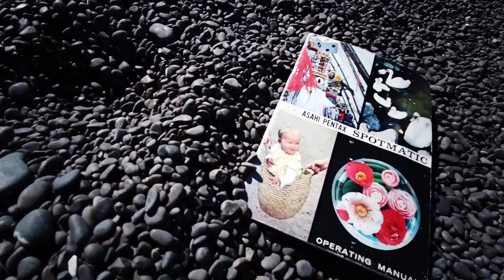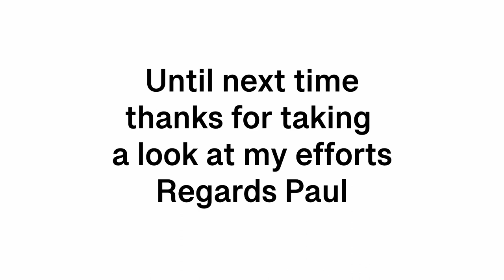Asahi Pentax Spotmatic | HP5 plus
Black and white photography with the Asahi Pentax Spotmatic camera
How I shoot the Pentax Spotmatic camera
Film Photography with the Asahi Pentax Spotmatic.
Decided to dig out the Spotty again the lad who gave me this Incredible kit just dropped off a Super Takumr 150mm F4 lens so I tried this on a couple of shots and used the Super Takumar 50mm F1.4 on the rest. I have to say the last frame the one used for the thumbnail is my favourite from the roll of 36 exposure Ilford HP5 plus. The film was shot at iso 400 and developed in Kodak D76 for 20 minutes at 1/3 dilution. It was scanned in my usual oak handed way the negs were photographed with a macro lens then the curves were inverted in Lightroom with a few minor adjustments to contrast and clarity. While I'm not overly happy with the sharpness on many of these shots I do blame myself for hand holding and my aged eye's being a tad iffy these days. Tripod, cable release and more time setting focus in future. Overall though I'm pretty happy with the results. Love this Spotmatic kit cheers Andrew me old mate check out Andrew's stunning work get married book him you'll love the results.

Hope you enjoy my efforts regards Paul